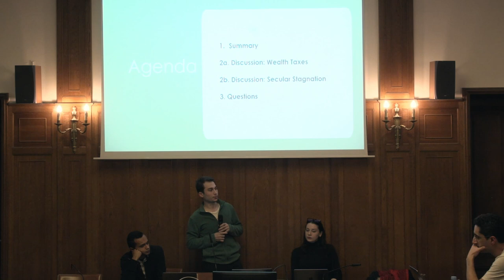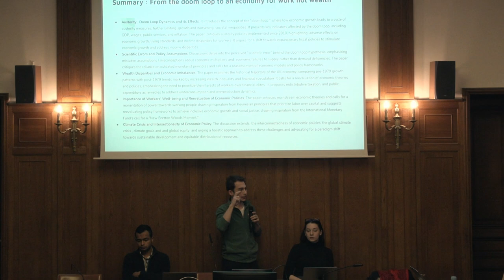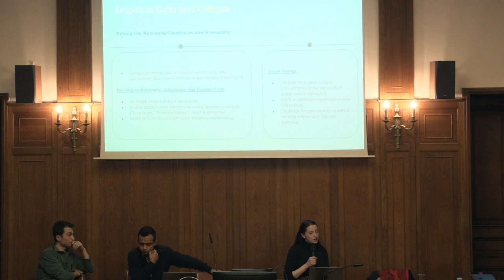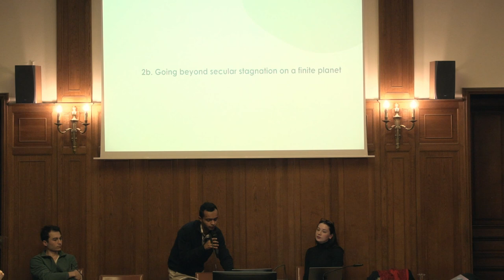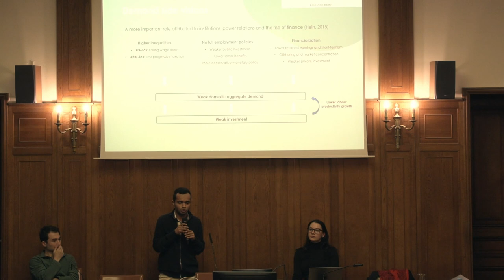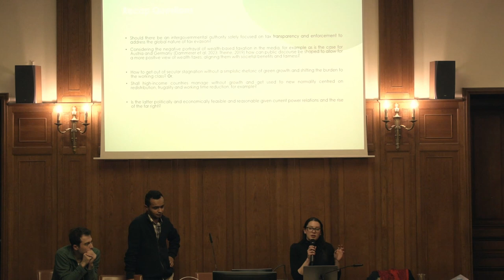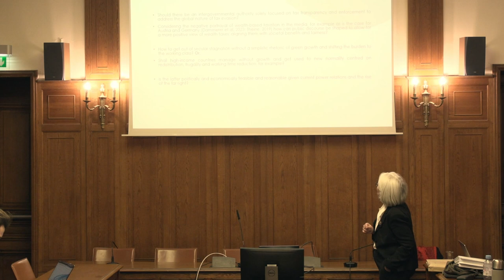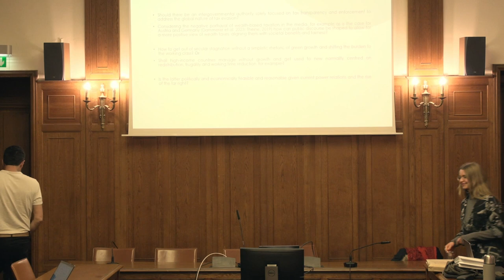#268 — To save the ecosystem we must transform the international financial system - Discussants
Ann Pettifor, Political economist, Director of PRIME (Policy Research in Macroeconomics) network, Council Member of the Progressive Economy Forum, Former adviser of the leader of the British Labour Party, Trustee of the Promoting Economic Pluralism (PEP) organisation.
Discussants: Jhan ANDRADE PORTELA (EPOG+, Major B), Elisabeth DRAHOSS (EPOG+, Major C), Akhrorkhon IKROMOV (EPOG+, Major A).